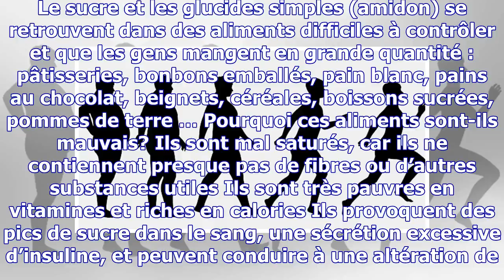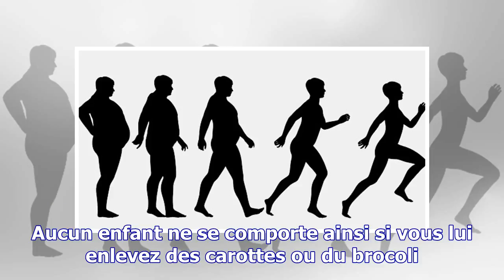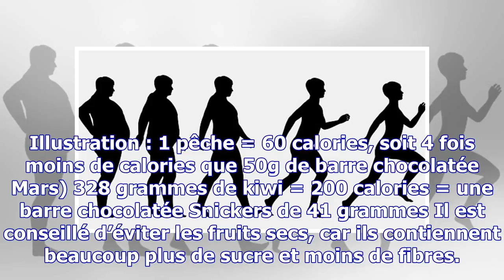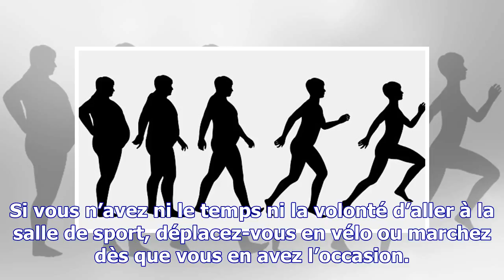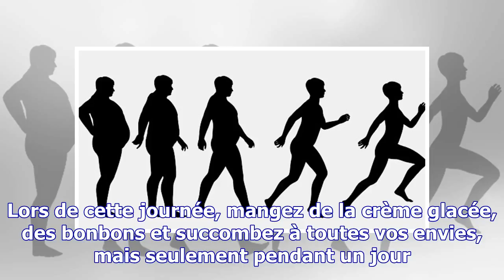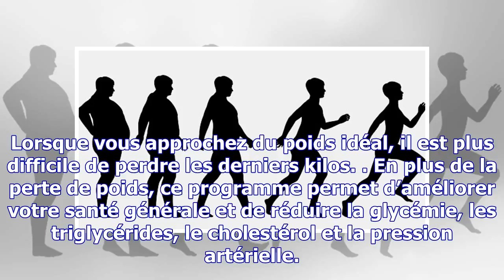La meilleure façon de perdre du poids rapidement et sans faire d’exercice